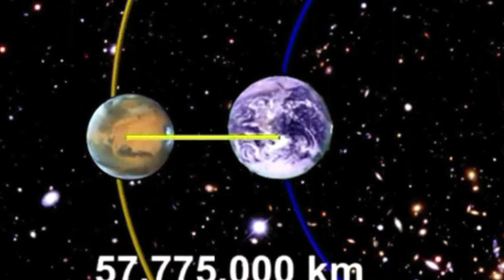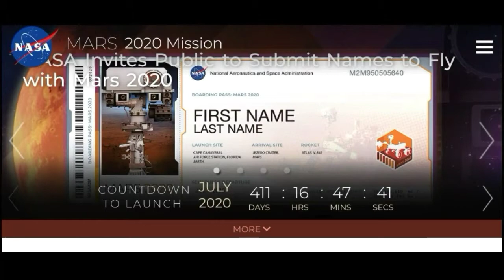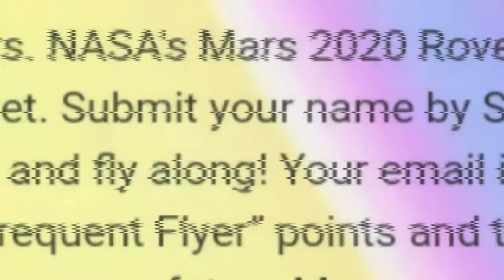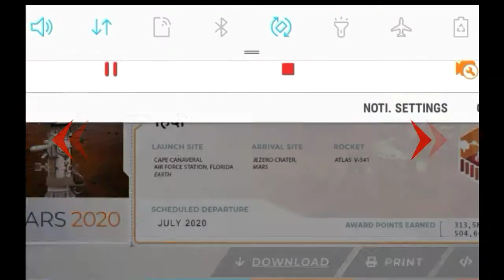मार्स2020 // NASA KA NEXT MARS MISSION | Full Information About Mars 2020 Rover | हिंदी मे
hey,
Then click on send my name to mars.
download your boarding pass and send to your friends.

आपका नाम अब करेगा Mars का सैर- send you name to mars with mars 2020 rover | easylearningहिंदी

              《NoobPartyZindabad》

🌏info source:
OFFICIAL WEBSITE OF NASA.

🏕footage credit:
some footages are

                        CHECK ONCE👇

■IF YOU ARE HAVING PROBLEM/ISSUE ■      ■RELATED TO THE VIDEO THEN.             ■